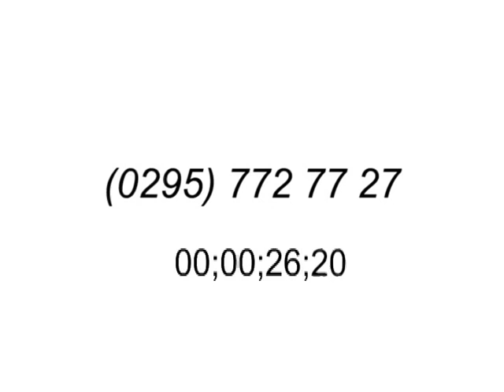Promo Comercial en Blanco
Promo para ofrecer a clientes nuestros espacios publicitarios